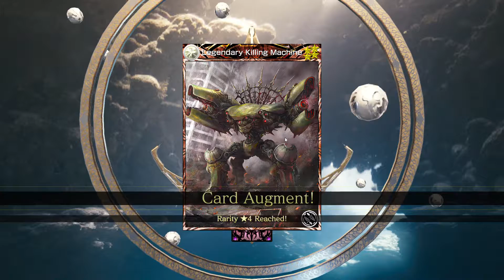Mobius Final Fantasy Boosted Greater Summon Edition G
One last boosted greater summon...